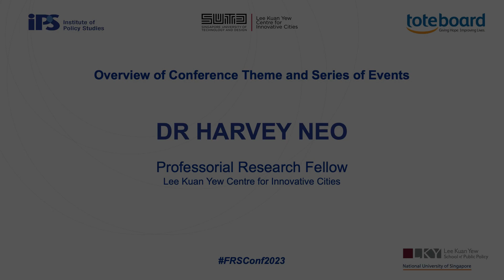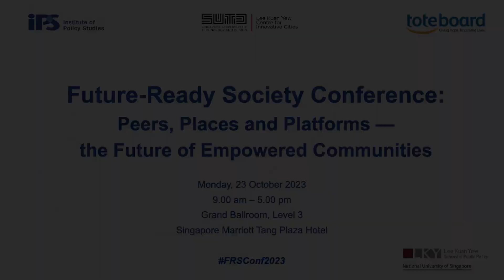Future-Ready Society Conference: Overview of Conference Theme and Series of Events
Overview of Conference Theme and Series of Events

In light of the climate crisis, economic inequality and the ever-present threat of social fragmentation, this conference examines whether communities can participate meaningfully to address issues that have deep structural roots and distal causes. Is social change the purview of only well-resourced governments and large organisations, or does the “community” have a critical role to play? Who makes up the community anyway, and does this exist in Singapore? Are the actions of small groups — sometimes rooted in their neighbourhoods — destined to be insignificant, or can local action add up to greater social impact?

0:06 min
Dr Harvey Neo
Professorial Research Fellow
Lee Kuan Yew Centre for Innovative Cities